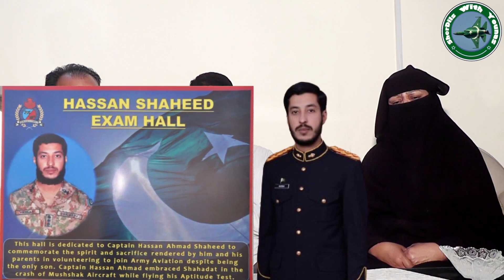Captain Hassan Ahmed Shaheed Story Last Part Pak Army by Sherdils With Younas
Captain Hassan Ahmed Shaheed Story  Last Part Pak Army by Sherdils With Younas#captain#pakarmy#pakistanarmy#pakfauj#shaheed#captainhassanshaheed